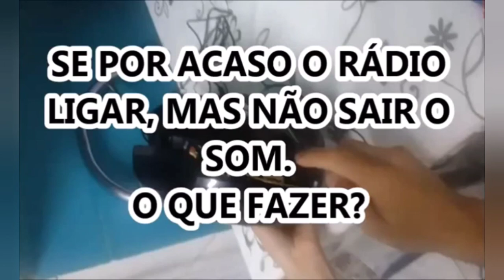POR QUE ESTÃO QUERENDO DESTRUIR PADRE ROBSON?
Querem fazer de tudo para acabarem com o Padre Robson. veja o que armaram para ele.